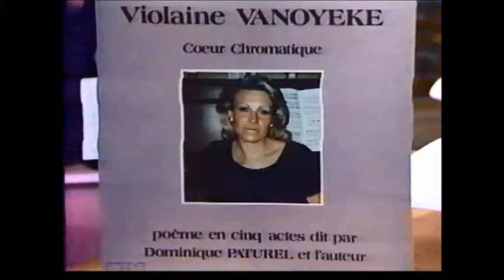Violaine VANOYEKE invitée sur France 3 (tournage à Reims)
Violaine VANOYEKE est invitée sur FRANCE 3 dans le JT pour son album COEUR CHROMATIQUE(tournage à Reims). Présenté par Y Penagos.. Interprétation des textes de Violaine VANOYEKE par l'auteur en direct de Reims (archives)